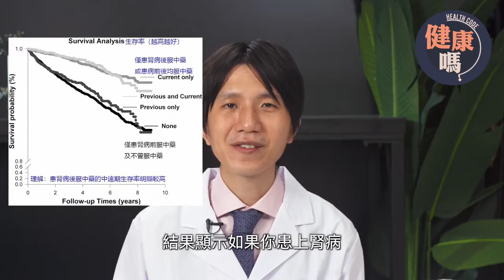中醫不能治腎病嗎？中藥引起腎病嗎？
這是早前與其他 媒體的合作片段，供大家參考。
一些網紅，引用過時資訊，而且掩藏過去，
故此今再放出片段供大眾參考。

中草藥與腎病，是因為有歐洲西醫，不問辨證，長期使用草藥作減肥，
同時不懂中藥鑒定，使用錯誤品種，故此產生腎毒性。

實際上，從當代總結，有求診中醫服用規範中藥習慣的人員，
不單腎功能沒有差，甚至比沒有服用中藥習慣的人員更好。
這些都是客觀的病歷大數據研究，歡迎醫藥人員閱讀論文，
真正走進現代醫學的大門。

 1. Chuan Fa Hsieh, Song Lih Huang,Chien Lung Chen,Wei Ta Chen,Huan Cheng Chang,and Chen Chang Yang. Non-aristolochic acid prescribed Chinese herbal medicines and the risk of mortality in patients with chronic kidney disease: results from a population-based follow-up study. BMJ Open. 2014 Feb 21;4(2):e004033. doi: 10.1136/bmjopen-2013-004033.

2.Lin MY, Chiu YW, Chang JS, Lin HL, Lee CT, Chiu GF, Kuo MC, Wu MT, Chen HC, Hwang SJ. Association of prescribed Chinese herbal medicine use with risk of end-stage renal disease in patients with chronic kidney disease. Kidney Int. 2015 Dec;88(6):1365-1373. doi: 10.1038/ki.2015.226. Epub 2015 Aug 5.